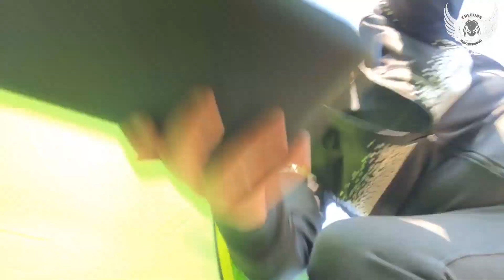PART2 GECE MOTORLA UZUN YOL MUHABBETİ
Sosyal Medyalar;
Instagram ; kartalyavuzkartal
Twitter ; yavuzzkartal
Snapchat ; yavuzkartal
YouTube ; yavuzkartal
KARTAL HD
FALCONS BROTHERHOOD
Türkiye Falcon Motor Kulübü
Kartal Yavuz Kartal